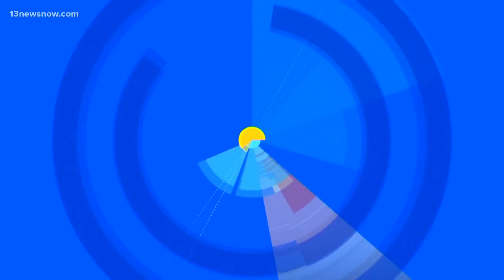Debt ceiling deal faces pushback in House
President Biden and House Speaker Kevin McCarthy are now working to win enough votes of Congressional members to pass the bill they negotiated this week to raise the debt ceiling. But the agreement is facing some pushback. ABC's Em Nguyen has the latest.